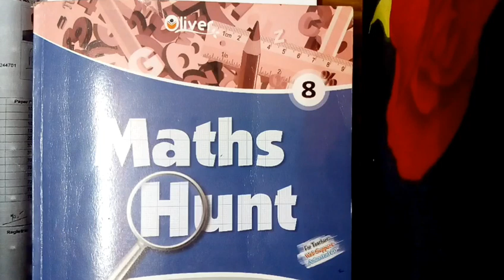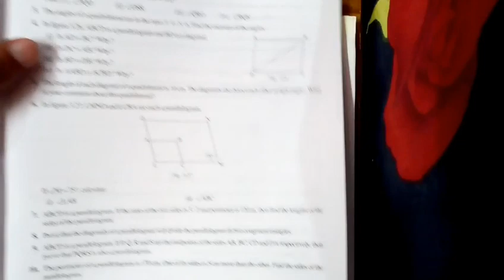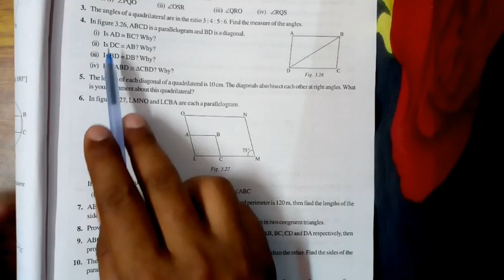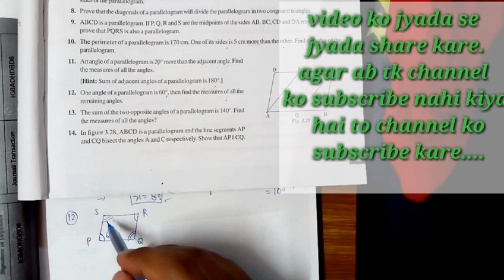CBSE | CLASS 8| CHAP 3 | VARIOUS TYPES OF QUADRILATERALS | EX 3.1 | QUES - 1- 12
Dear  students,

CHAP 3
VARIOUS TYPES OF QUADRILATERALS
EX 3.1  QUES 1-12 SOLUTIONS

Solution by Pavan Saxena
Mathematics by Pavan Saxena

Hi
I am Pavan Saxena
Students is video me aap chap 3 ki ex3.1 k ques 1-12 solve kar sakte hai .